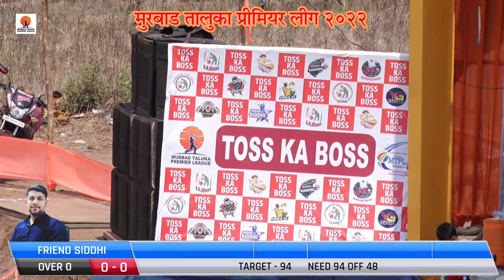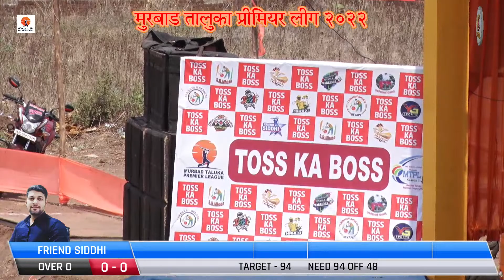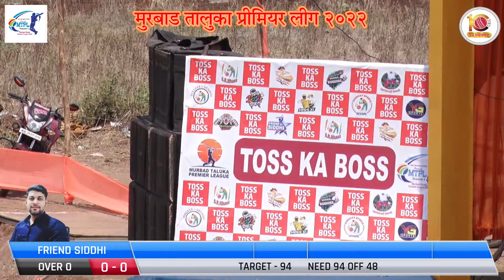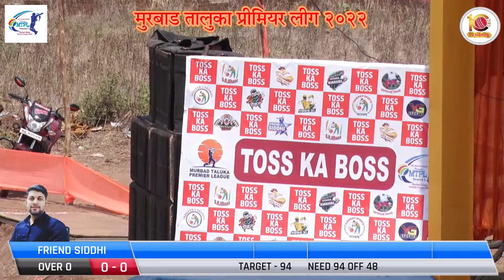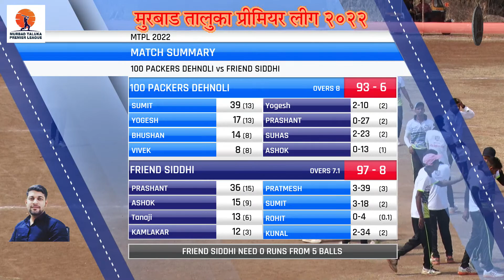100 PACKERS DEHNOLI VS FRIENDS SIDDHI AT MURBAD TALUKA PRIMIER LEAGUE 2022 || DAY 2